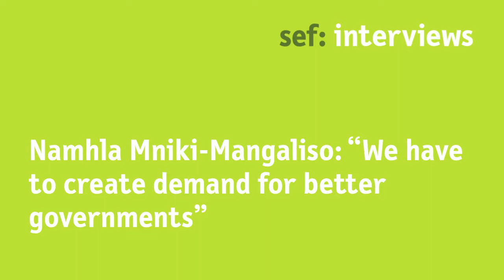Namhla Mniki-Mangaliso: "We have to create demand for better governments"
At the Bonn Symposium 2018, we talked with Namhla Mniki-Mangaliso, Executive Director at African Monitor, about how to empower civil society for sustainable development in Africa.

Watch the video and learn more about how civil society organisations can support each other across borders.